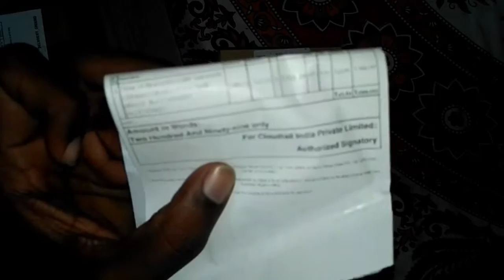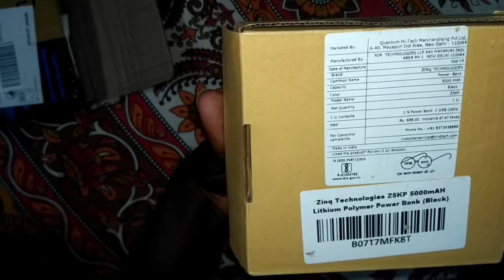Zinq Technologies 5000 Mah Power Bank | Unboxing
Unboxing of zinq Technologies 5000 Mah Power bank